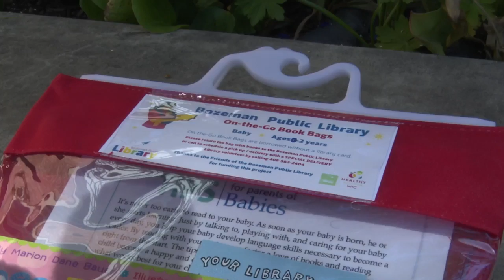Bozeman Public Library starts new program delivering books to families with young kids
Bozeman Public Library is expanding outreach to the Bozeman community for those who can't come into the Library.